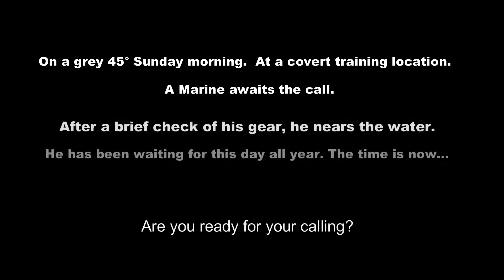Intrusive Thoughts - May Dive Time with thee Spaniard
BlackSheep Bravo presents another short from your's truly. In this video, thee Spaniard breaks out his dive gear and heads out to "The Pit" to start the dive season in 45° rainy weather.

If you are a freediver or would like to check it out, leave us a comment with an email or best way to contact you and we will send out invites to future dives.